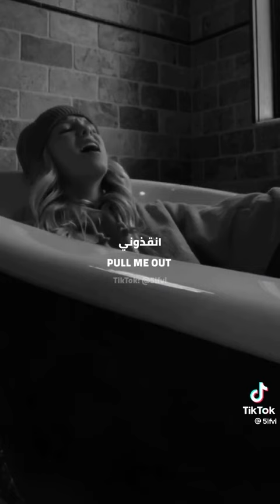The Most Beautiful, Amazing & Astonishing Voices ~ Singing Tiktok Compilation 🎤 🎶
Get ready to be blown away by the incredible vocal talent on display in this compilation of the best singing TikToks. From powerful ballads to soulful R&B, these singers will have you mesmerized with their incredible range and emotive performances. Whether you're a music lover or just looking for some inspiration, this video is sure to impress. So sit back, relax, and enjoy the show!